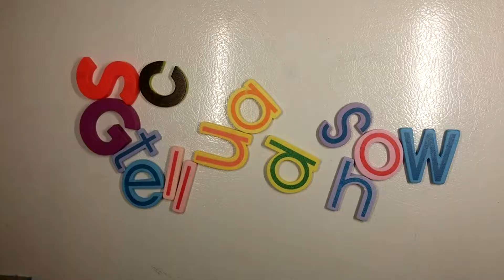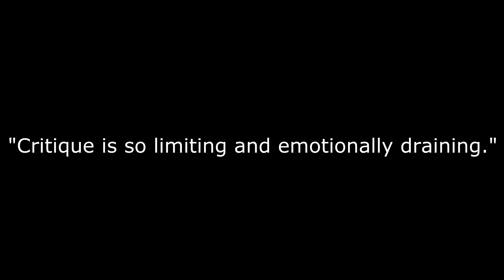Brawl in Cell Block 99 movie review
Storyline:
A former boxer-turned-drug runner lands in a prison battleground after a deal gets deadly.

Directed by:
S. Craig Zahler

Produced by:
Jack Heller
Dallas Sonnier

Written by
S. Craig Zahler

Cinematography by:
Benji Bakshi

Edited by
Greg D'Auria

S. Craig Zahler

Distributed by:
RLJE Films

Cast:
Vince Vaughn
Jennifer Carpenter
Don Johnson
Udo Kier
Marc Blucas
Mustafa Shakir
Thomas Guiry
Dion Mucciacito
Geno Segers
Willie C. Carpenter
Fred Melamed
Clark Johnson
Pooja Kumar
Tobee Paik